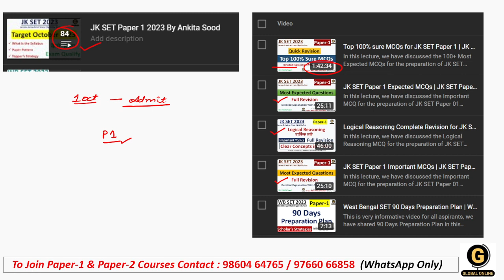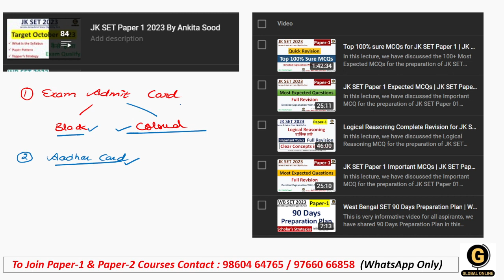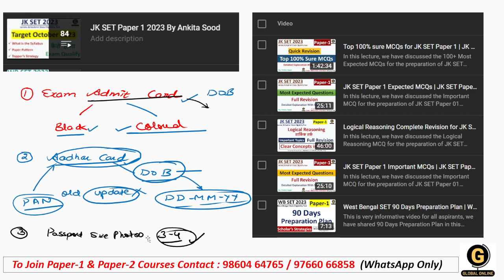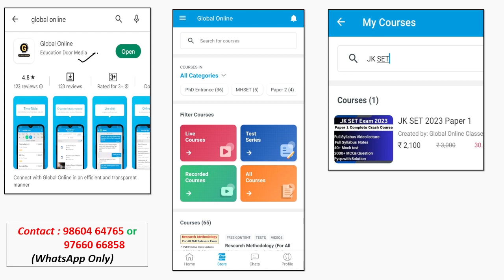List of Important Documents for JK SET 2023 Exam| Jammu Kashmir SET Paper 1 Final Revision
This video discusses an official update related to the List of some important documents for upcoming JKSET 2023 Exam. We also discussed some Important tricks and admit card information for this exam (Jammu & Kashmir SET Exam 2023).
Every important concept is covered here with detailed explanations and smart tricks with some real-life examples.

JK SET Paper 1 Full Syllabus Video Lectures By Ankita Sood

JKSET Exam will have two papers for 300 Marks. Of which Paper 01 carries 100 Mark. and will have 10 units as follows
-Teaching Aptitude
-Research Aptitude
-Comprehension
-Communication
-Mathematical Reasoning & Aptitude
-Logical Reasoning
-Data Interpretation
- 40 Full Syllabus Mock test
-Complete solution